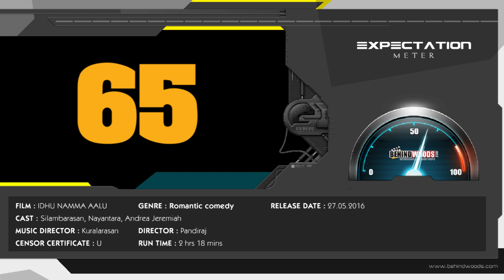Simbu & Nayan's next - What can we expect ?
Idhu Namma Aalu is an upcoming Tamil romantic comedy film written and directed by Pandiraj. The film features Silambarasan, Nayanthara and Andrea Jeremiah in the lead roles, while Soori and Jayaprakash portray supporting roles. Produced by T. Rajender and featuring music by Kuralarasan, the film has been slated to release on 27 May 2016.